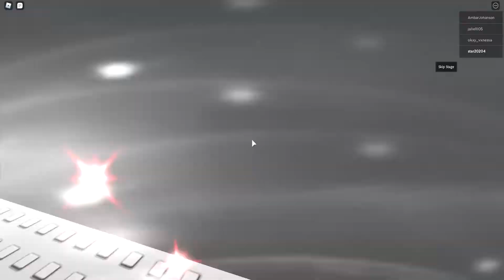Escaping floating head 2